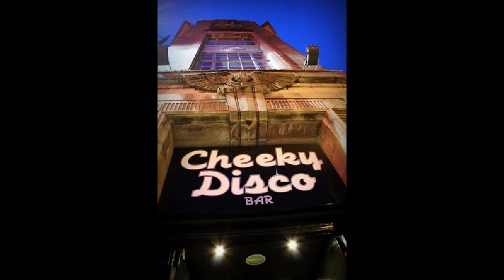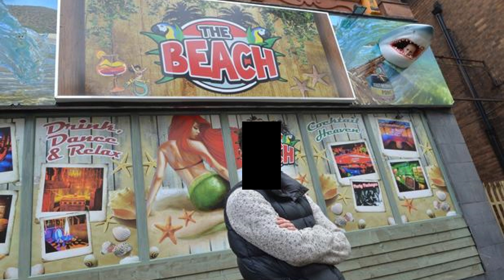The lost Nightclubs of Hanley Stoke On Trent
What nightclub can you remember from back in the day?